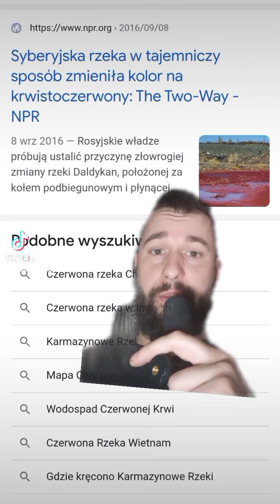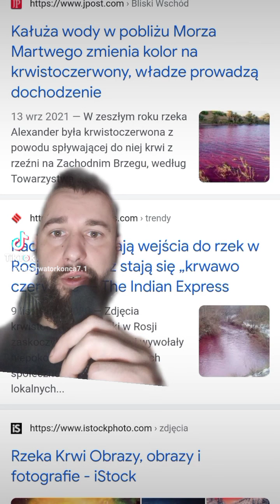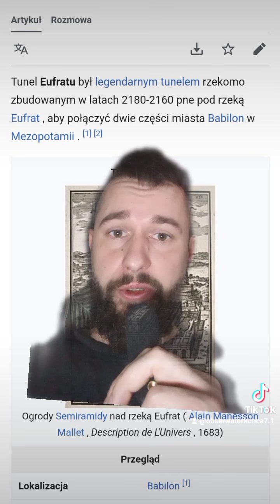APOKALIPSA | CZASZE BOŻEGO GNIEWU